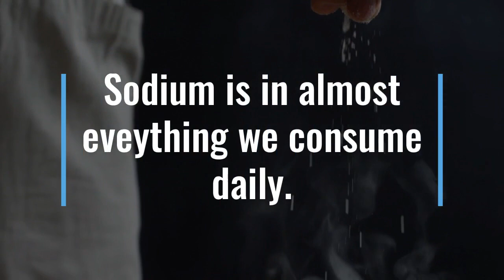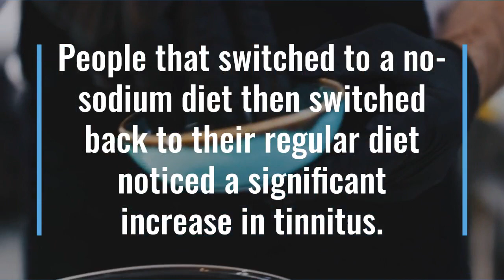Tinnitus Relief Garden - Salt and Tinnitus !!!